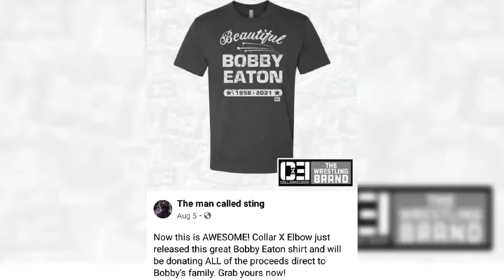"Beautiful" Bobby Eaton Shirts. Proceeds go to his family. 1 of the nicest people ever met.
"Beautiful" Bobby Eaton Shirts.  Proceeds go to his family.  1 of the nicest people ever met.  RIP Bobby.